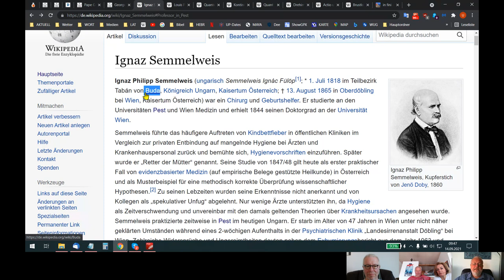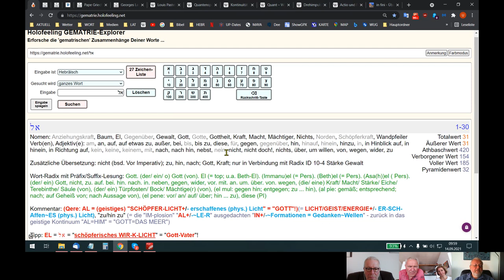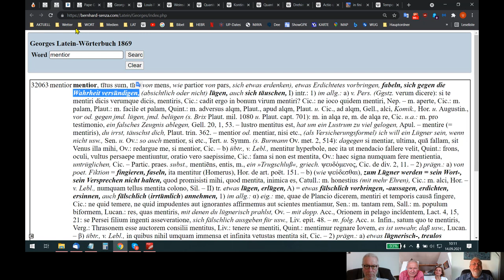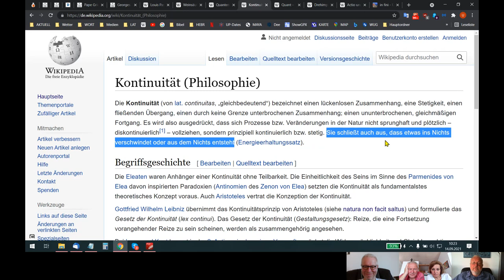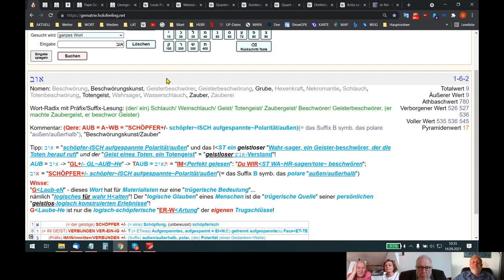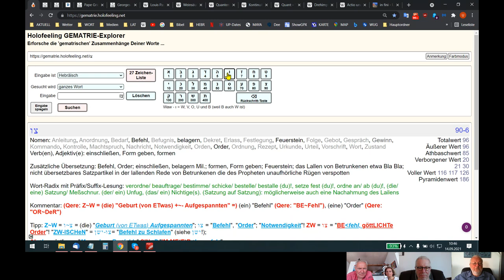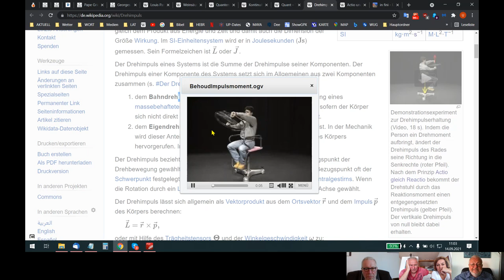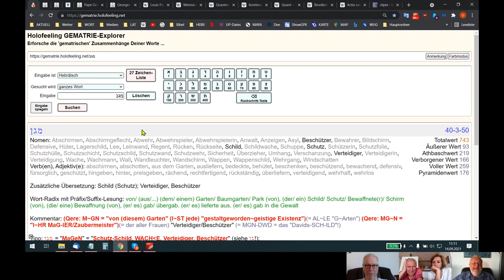🆙 HOLOFEELING - Der QUANTENSPRUNG ins AI-GE²N-E² BEWUSST-S-AIN!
Skypegespräch Udo - Holger - Reto - Diana vom 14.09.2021